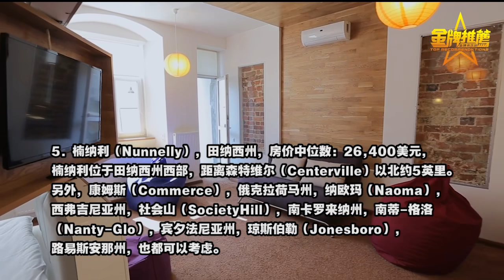在美国的这些地方拥有房产是最幸福的！ 美国最适合居住的城市/美国不动产/美国房产税/美国海边城镇房价/美国退休度假地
❤️更多华人旅游、生活、医疗、求学、购物资讯尽在金牌资讯网：

在美国的这些地方拥有房产是最幸福的！

 在美国对房主来说最好的城市：

1. 海厄利亚（Hialeah），佛罗里达州，房价中位数：286,300美元，州收入所得税税率：0%，有效房产税率（物业税）：0.513%，房地产税中位数：1,469美元

2. 圣彼得堡（St. Petersburg），佛罗里达州，房价中位数：216,400美元，州收入所得税税率：0%，有效房产税率：0.647%，房地产税中位数：1,401美元

3. 北拉斯维加斯（North Las Vegas），内华达州，房价中位数：261,500美元，州收入所得税税率：0%，有效房产税率：0.529%，房地产税中位数：1,383美元

弗里蒙特（Fremont），加州，泽西市（Jersey City），新泽西州，坦帕市（Tampa），佛罗里达州，里诺（Reno），内华达州，拉斯维加斯，内华达州，达拉斯，德州，盐湖城，犹他州，也都可以考虑。

美国最便宜的海边城镇

1. 新泽西州大西洋城（Atlantic City, New Jersey），中位数房价：129,950万美元，中位数租金：1,274美元

2. 佛罗里达州代托纳比奇（Daytona Beach, Florida），中位数房价：159,900美元，中位数租金：1,201美元

3. 佛罗里达州皮尔斯堡（Fort Pierce, Florida）中位数房价：210,000美元，中位数租金：1,260美元

俄勒冈州库斯湾，佛罗里达州可可比奇市，佛罗里达州南代托纳，康涅狄格州新伦敦，也都可以考虑。

选择退休后居住的最佳地

1. 弗林特（Flint），密歇根州，房价中位数：19,200美元

弗林特是密歇根州中部的主要城市，位于底特律西北约66英里处。根据2010年美国人口普查，它的人口为102,434。

2. 蒙特祖玛（Montezuma），印第安纳州，房价中位数：20,900美元

蒙特祖玛位于印第安纳州的Wabash河沿岸，印第安纳波利斯以西约70英里处。据该镇网站信息，该镇约有1,100名居民。

3. 米兰（Milan），密苏里州，房价中位数：22,100美元

米兰位于密苏里州的苏利文县，2018年7月的人口为1,802人。

4. 厄灵顿（Earlington），肯塔基州，房价中位数：25,900美元

厄灵顿位于肯塔基州霍普金斯（Hopkins）县，根据2010年美国人口普查，这是一个人口为1,413的小镇。其生活成本比美国平均水平低约29%。

5. 楠纳利（Nunnelly），田纳西州，房价中位数：26,400美元，楠纳利位于田纳西州西部，距离森特维尔（Centerville）以北约5英里。

另外，康姆斯（Commerce），俄克拉荷马州，纳欧玛（Naoma），西弗吉尼亚州，社会山（Society Hill），南卡罗来纳州，南蒂-格洛（Nanty-Glo），宾夕法尼亚州，琼斯伯勒（Jonesboro），路易斯安那州，也都可以考虑。